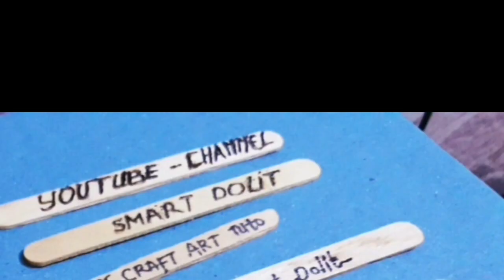creative ideas diy - make a Pyrograph Pen! – DIY Tools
creative ideas diy, IN THIS VIDEO I SHOW HOW TO DO WOOD BURNING ART diy crafts and creative photo ideas, creative diya decoration ideas, creative diy ideas for home decor, smart dolit

00:00 Opening trick how to be creative in DIY & Craft for beginner
01:37 info official email & Whatsapps channel
02:45 info material needs and tool
04:51 info Step by Step basic stages
08:47 step by step completion of the final process
09:04 trick additional how to make this skill finall
11:06 closing and summary

we will needs  :
- syringe
- nails 2pcs
- connector 2pcs
- wires
- wood
- male and female socket
- adapter 3v-24v
- and so forth